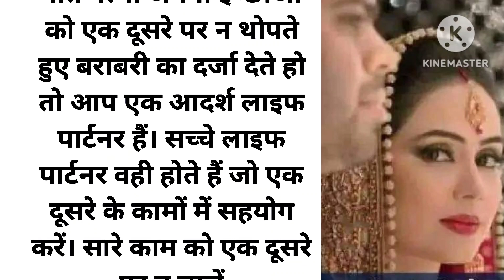आइए जानें एक आदर्श पति पत्नी के कुछ अच्छे गुण। suvichar ,aachachi bate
आइए जानें एक आदर्श पति पत्नी के कुछ अच्छे गुण suvichar